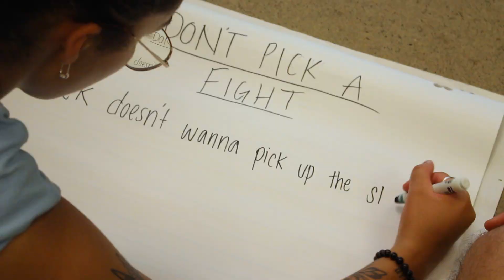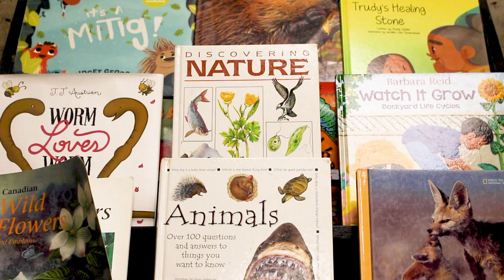Camp Staff Training - Summer Nature Camp 2023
Training our Nature Camp leaders is one of the most important elements of creating an outstanding summer experience for campers and fellow staff alike. Have a behind-the-scenes look at Camp Training 2023.

Video by Nishant Thomas